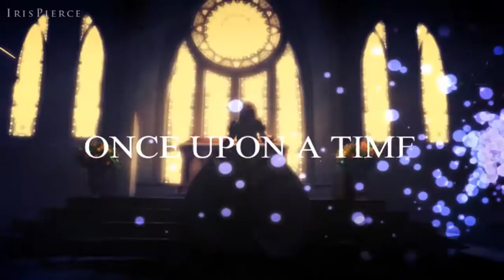Once Upon A Time [2x15] The Queen Is Dead Opening Credits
MY NEW OPENING!!! ;)

Software : Sony Vegas Pro 11/ Adobe After Effects CS6
Song : Delain - Stay Forever
Effects : Mine
Coloring : Mine